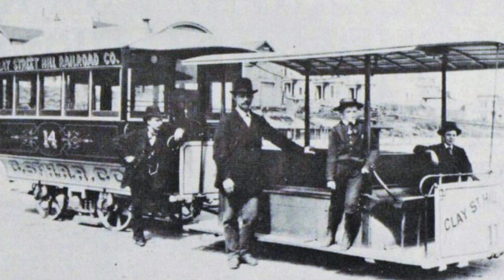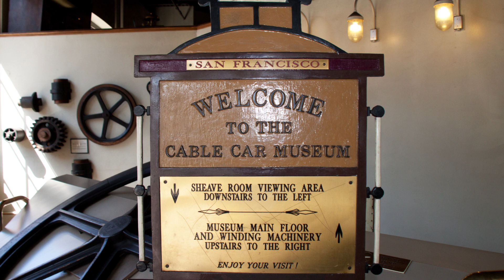CABLE CARS in SF - Ratgeber (Wieso, weshalb, warum)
Im Beitrag wird Dir erklärt, welche Strecken zu fahren sind, wie Du an Tickets kommst und was es kostet. Ein Ratgeber für alle, die sich für die Cable Cars interessieren.
00:00 Einführung
00:51 Danke an Abonnenten
01:33 Cable Cars History
03:30 Beste Strecke?
05:55 Tipps
06:34 Wie wird bezahlt?
07:19 Was kostet es?
08:41 Wie funktionieren Cable Cars?
10:08 Weitere Videos
Schaue Dir gern auch folgende Videos an:
Vielen Dank für´s Interesse. Ausserdem ein herzliches Willkommen an die neuen Abonennten. Schön, dass Ihr hergefunden habt!